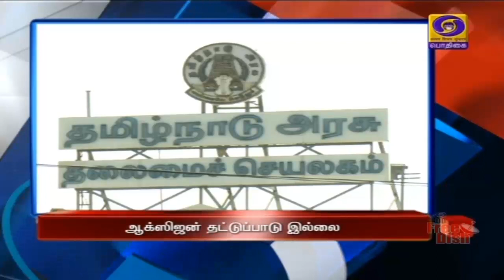பொதிகை இரவு 7.00 மணி தலைப்புச் செய்திகள் [22.04.2021]PodhigaiTamilNews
)  நாட்டின் அனைத்து மாநிலங்களுக்கும் தடையின்றி கிடைக்க ஏதுவாக  ஆக்சிஜன் உற்பத்தியை அதிகரிக்கவேண்டும் - பிரதமர் நரேந்திர மோதி.

2)  உலகிலேயே கார்பன் மாசை குறைந்த அளவில் வெளியேற்றும் நாடு இந்தியா - பருவநிலை மாற்றம் குறித்த உச்சிமாநாட்டில் பிரதமர் நரேந்திர மோதி விளக்கம்.

3)  மேற்கு வங்க சட்டப்பேரவைக்கான 6-வது கட்டத் தேர்தல் -  சுமார் 75 சதவீத வாக்குப்பதிவு.

4)  மாநிலங்களுக்கு இடையேயான ஆக்ஸிஜன் வாகன போக்குவரத்திற்கு தடை விதிக்கக்   கூடாது - மாநில அரசுகளுக்கு, உள்துறை அமைச்சகம் அறிவுறுத்தல்.

5)  தமிழகத்தில் ஆக்ஸிஜன் தட்டுப்பாடு இல்லை - சென்னை உயர்நீதிமன்றத்தில் தமிழக அரசு விளக்கம்.

6)  கொரோனா தடுப்பு நடவடிக்கைகள்: உயரதிகாரிகள், மாவட்ட ஆட்சியர்களுடன் தலைமைச் செயலாளர் ராஜீவ் ரஞ்சன்  ஆலோசனை.

7)  ஐபிஎல் கிரிக்கெட்: மும்பையில் இன்று நடைபெறும் போட்டியில் பெங்களூரு - ராஜஸ்தான் அணிகள் மோதல்.